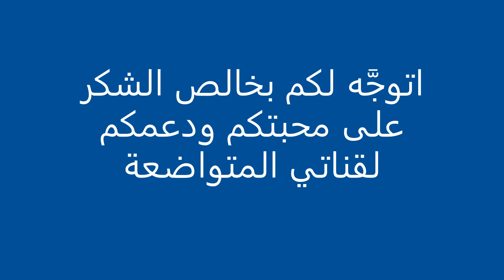الى جميع المشتركين في قناتي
رسالة شكر وتقدير

If you liked the video, don't forget to work
And activate the bell button to receive all new
ـــــــــــــــــــــــــــــــــــــــــــــــــــــــــــــــ